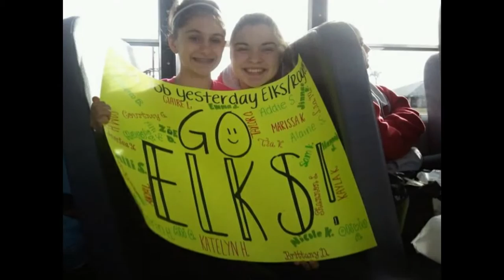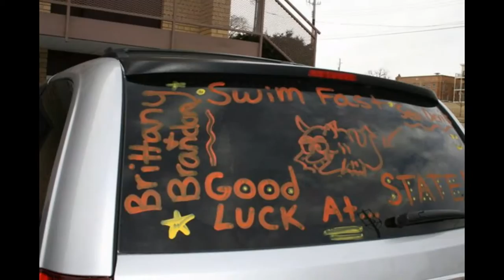Competitive Swimming : memories that last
I've been swimming for as long as i can remember, and I've been competitive swimming since 2005/2006. It's been a good 8 years! I've made a lot of memories, friends, goals, and it has become part of me. My junior year in high school is almost done, and heading into my senior yr on the team as a captain I wanted to remind myself of why I've stuck with the sport for so long, the girls on my HS team are like family, and the kids on my club team are also like family and some are actually family (my bro and sis). Hope you like the video and hope it gave you some insight on the "behind the scene" stuff of the life of a swimmer. An instrumental version of Coldplay's  Viva La Vida is playing in the background.